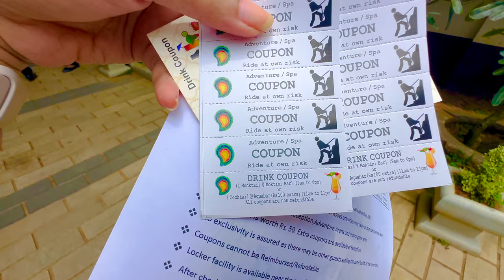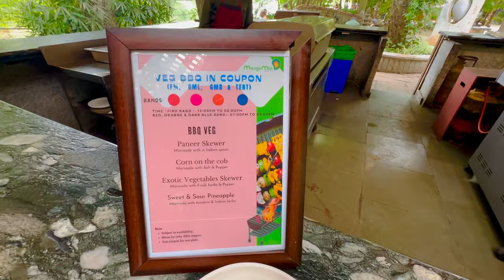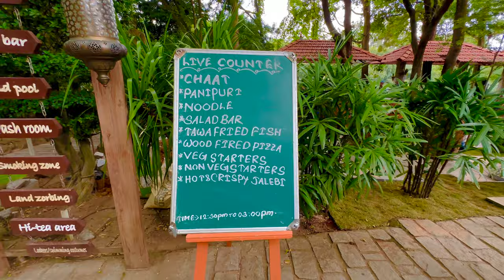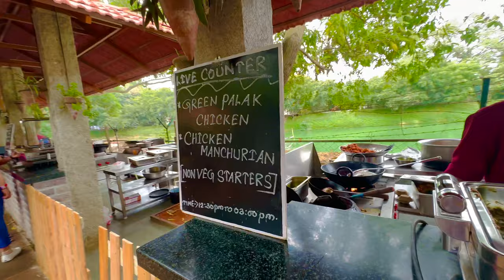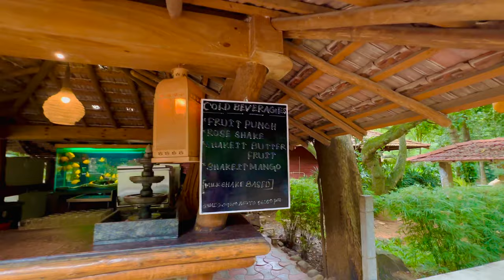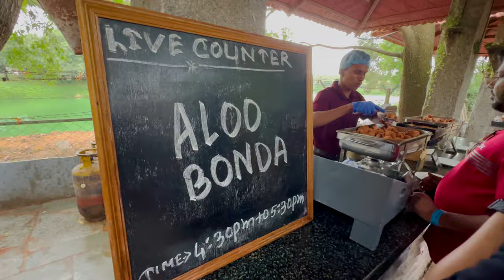Mango Mist Resort Bangalore | Best resort in Bangalore | Weekend getaway from Bangalore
Mango Mist Resort Bangalore | Best resort in Bangalore | Weekend getaway from Bangalore | Best adventure resort near Bangalore | Mango Mist Resort Bengaluru | Resorts near Bangalore

You can directly book your package from official website of Mango Mist. Package which we opted was Golden Mango Lunch which costed us around 1990 per person excluding GST.

Started in the year 2010 solely to revive one's golden memories of Indian childhood spent in the Mango fields amidst the early mist filled with mischief, joy, fear of unknown excitement , adventure and sweet aroma of the mangoes blended in the fragrance of the wet mud.Pass on these stories to their child, beloved ones, a friend or anyone who is yet to taste this sweet intoxication in their life.

Address :
Mango Mist Resorts; Sy No 33,37; Harapanahalli; Jigani Hobli; Anekal Taluk Bengaluru; Karnataka; India. PIN-560105

Content on my channel is intended for informational, entertainment & educational purposes only. Any information associated with my content (including videos/photos/description) should not be considered as an alternate to professional advice. Viewers/Subscribers are requested to employ their own discretion while using this information.